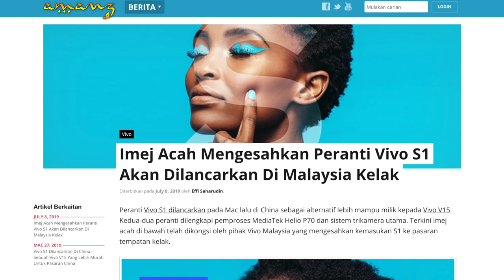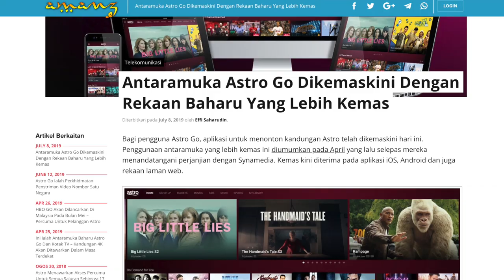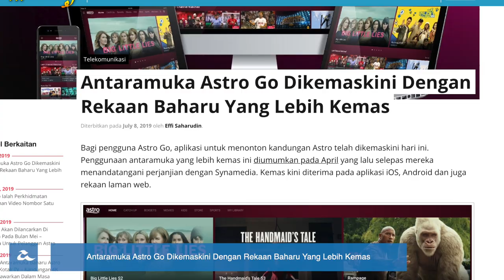Amanz24 - Tanda Harga E-Hailing Dijangka Meningkat 50%, Samsung Galaxy Tab A 2019, Vivo S1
Samsung Galaxy Tab A 2019 kini rasmi untuk pasaran tempatan. Ia hadir dengan paparan skrin 8-inci, memori 2GB RAM, storan 32GB serta bateri berkapasiti 5100mAh. Melengkapkan peranti adalah kamera belakang 8-megapixel dan kamera swafoto 2-megapixel. Bagi yang berminat, peranti ini boleh didapati pada harga RM599.

Vivo dijangka akan membawa masuk peranti Vivo S1 untuk pasaran Malaysia kelak. Peranti ini akan membawakan skrin 6.53-inci, dijana cip Helio P50, memori 6GB RAM, storan 128GB selain bateri bersaiz 3940mAh. Ia turut menggunakan kamera utama 12+8+5-megapixel, manakala kamera swafoto 24.8-megapixel. Namun, tarikh dan harga pelancaran peranti masih belum diumumkan lagi.

Instagram mengumumkan fungsi baru bagi mengatasi masalah buli atas talian. Ia hadir dengan sokongan kecerdasan buatan bagi mengesan komen yang ditaip pengguna. Selain itu, Instagram juga hadir dengan fungsi saringan komen yang ditinggalkan oleh akaun tertentu di sesuatu akaun. Dengan ini, komen hanya dapat dilihat oleh pemilik akaun dan akaun yang disaring sahaja.

Seterusnya, Persatuan Pemandu Perkhidmatan E-Hailing Malaysia (MeHDA) mengatakan tanda harga untuk perkhidmatan seru pandu dijangka meningkat sehingga 50% selepas 12 Julai. Hal ini disebabkan oleh kekurangan pemandu yang mengakibatkan harga meningkat pada waktu puncak. Setakat ini, hanya 10151 pemandu yang memohon dan lulus ujian PSV yang mana ia lebih rendah berbanding pemandu sedia ada pada waktu ini.

Akhir sekali, Astro Go hadir dengan kemaskini antaramuka baharu untuk pengguna iOS, Android serta laman web. Menerusi kemaskini terbaru, ia memaparkan imej kerdil kandungan yang lebih besar, tema gelap pada untuk aplikasi dan laman web serta penstriman yang pantas tanpa sela masa. Bukan itu sahaja, ia turut hadir dengan carian kandungan yang telah ditambahbaik.